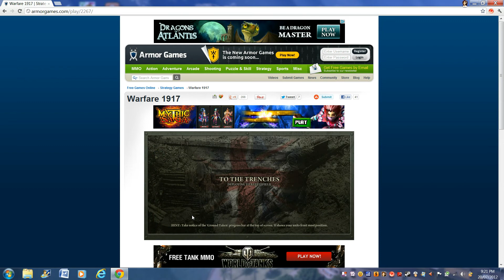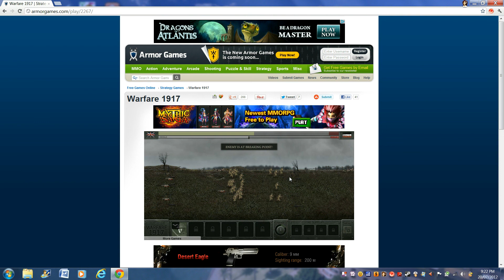Warfare 1917 - Mission 1 HD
I will play the most horrific horror game SLENDER around tomorrow in day light so i dont poo my pants ;) go to pewipide's channel to some SLENDER gameplay